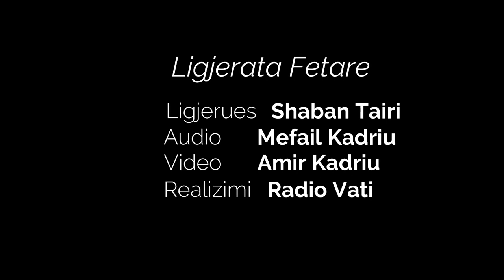Shaban Tairi Kryerja e Umres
Falemindert që e ndoqet videon